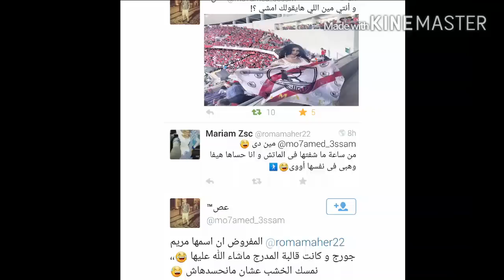مزة الزمالك و ملكة جمال العرب( مريم جورج ) تشعل مواقع التواصل الاجتماعي بصور تأييد فيه نادي الزمالك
MARIAM GEORGE WAS BORN ON 30TH MAY (GEMINI). HER DAD IS HALF SYRIAN HALF LEBANESE AND HER MOM IS HALF .GREEK HALF EGYPTIAN. SHE WAS BORN & BROUGHT UP IN DUBAI AND GOT HER BACHELORS FROM TROY UNIVERSITY AND MASTERS .
FROM HERIOT WATT UNIVERSITY